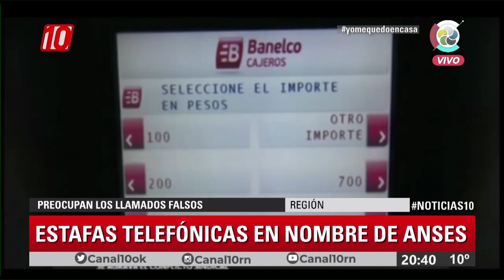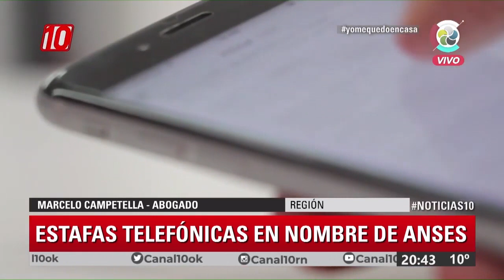Noticias10 | Estafas telefónicas haciéndose pasar por agentes de ANSES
Inescrupulosos llaman por teléfono a jubilados haciéndose pasar por agentes de ANSES para estafarlos y quitarles dinero